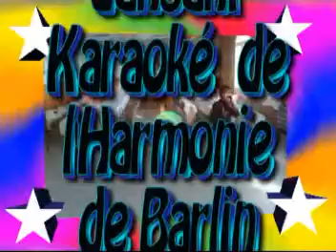Repas Karaoké Dansant à Barlin.avi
Karaoké Dansant à Barlin